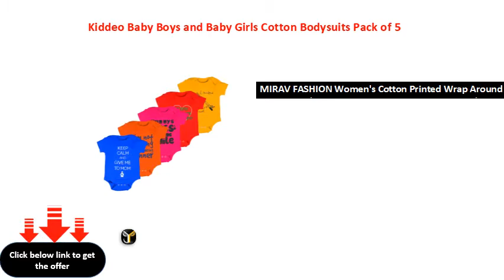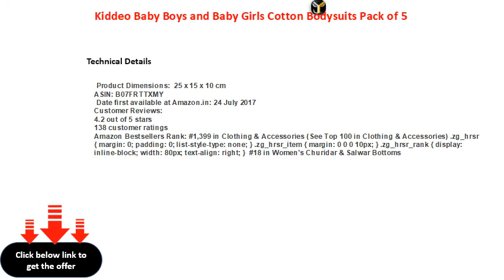Kiddeo Baby Boys and Baby Girls Cotton Bodysuits Pack of 5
Kiddeo Baby Boy\'s and Baby Girl\'s Cotton Bodysuits Pack of 5
MIRAV FASHION Women's Cotton Printed Wrap Around Long Skirts (MIRAVWRAP1, Multicolour, Free Size) Combo of 3